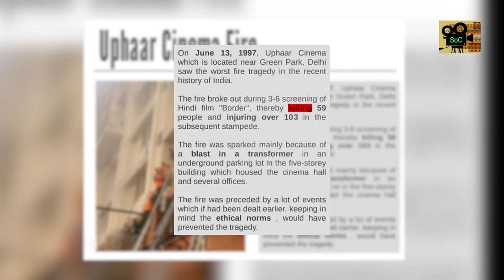Trial By Fire | Trailer Hindi Review | Netflix | Summary of Cinema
In a tragic turn of events, Neelam and Shekhar Krishnamoorthy’s life flipped upside down when they lost their two kids in the Uphaar Cinema fire.

Watch the story of their resilience and hardships in seeking justice for the same in TrialByFire, releasing January 13.